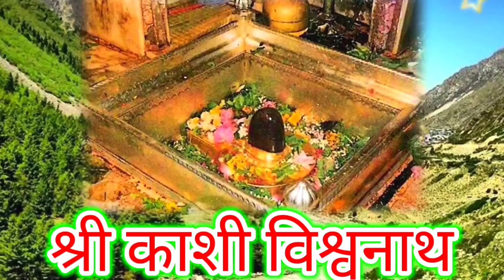सावन सोमवार व्रत कथा || Savan Somavar Vrat katha || शिव कथा || Sawan Somvar katha-Aacharya Guruji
सावन के महीने में सुहागिन महिलाएं जरूर करें ये 5 काम,जो चाहोगें मिलेगा सबकुछ ||Savan somvar puja
सावन के महीने में शिवलिंग पर भूल से भी न चढ़ाये ये 5 चीजें ||Savan somvar||sawan mah puja 6 july 2020
सावन सोमवार व्रत नियम,कब व्रत शुरू करें,क्या खाये,कैसे कपड़े पहने,कब व्रत खोले Savan somvar 6 july
सावन के किसी भी दिन नंदी के कान में बोल दे यह 2 शब्द मुँह से निकलते हीआपकी सभी इच्छा होगी तुरंत पूरी
nandi ke kaan mein kya bolna chahiye
sawan somvar vrat vidhi
nandi ke kan me bolna
sawan ke somvar vrat
sawan vrat vidhi
nandi ke kaan mein kya bole
sawan ka fast kaise kare
sawan ke vrat ki vidhi
sawan somvar vrat
sawan ka vrat kaise rakhe
sawan somvar
sawan somvar vrat kaise kare
shravan somvar vrat vidhi
Sawan2020:सावन माह में दिखे ये 5 संकेत तो समझे कि स्वयं भोलेनाथ का आगमन हो चुका है आपके घर-द्वार
sawan ka vrat
somvar ka vrat kaise rakhe
sapne me shivling par jal chadhana
savan
somvar ka vrat kaise kiya jata hai
sanketham
shravan somvar ki puja kaise kare
ghar me bhavre ka aana
shiv bholenath
sawan mahina
aaj ka rashifal
shiv bholenath
sawan mahina
aaj ka rashifal
sawan somvar ki puja vidhi
ghar me nevla ka aana
bholenath 3
kab loge khabar bholenath
sapne saap dekhne ki hai
sawan me saap dekhna
Savan 2020:पवित्र सावन के महीने में भूलकर भी न करें ये काम || श्रावण मास 6 जुलाई से 3 अगस्त 2020
पवित्र  भगवान शिव जी के प्रिय सावन मास में भूलकर भी न करें ये काम

tone totke, ala kitaab, ayurvedic, home treatment, sawan month, पवित्र सावन के महीने में गलती से भी ना करे ये काम नहीं तो बहोत पछताओगे, ayurevda, home remedies,  ना करे ये काम नहीं तो बहोत पछताओगे, shravan month,

पवित्र सावन,श्रावण मास माह शुरू होने के पहले जरूर करें ये 5 काम जो चाहोगें मिलेगागाड़ी,बंगला, बैंक बैलेंस,शिक्षा,नोकरी,शादी,प्रेम विवाह,सन्तान व सबकुछ
6 जुलाई से 3 अगस्त 2020 सावन_सोमवार_व्रत ऐसे करें मिलेगा मनचाहा वरदान।।Sawan_Somvar_Vrat_vidhi 2020 Solah Somvar
Shravan month 2020
Sawan Somvar 2020 Start date
Sawan ka pehla Somwar 2020 Date
Sawan kab hai 2020 Date
Sawan 2020 start date in Bihar
Sawan 2020 start date Delhi
Sawan Mela 2020
Shravan month 2020
Last Sawan somvar
Sawan Shivratri 2020
Savan 2020 Dates
सावन सोमवार, श्रावण मास, सावन माह, श्रावण सोमवार 2020,गुरु पूर्णिमा, देवशयनी एकादशी,5 जुलाई चन्द्र ग्रहण
सावन माह 2020
 सावन के सोमवार का व्रत कुँवारी कन्या, कुँवारे लड़के विवाह हेतु व शादीशुदा महिलाएं और पुरुष वैवाहिक जीवन में चल रही परेशानियों से छुटकारा पाने के लिए करते हैं।

2. मनोवांछित जीवनसाथी पाने के लिए अविवाहित युवतियां सोमवार का व्रत कर भगवान भोलेनाथ को प्रसन्न करती हैं।

3. यह व्रत करने से व्यक्ति को अकाल मृत्यु और दुर्घटना से मुक्ति मिलती है।
भगवान शिव और माता पार्वती की भक्ति का मास है सावन, जानें सोमवार व्रत तिथि और लाभ

4. इस व्रत को करने से रोगी व्यक्ति निरोगी काया प्राप्त करता है, तो सामान्य जनों को सुखी और समृद्ध जीवन का वरदान प्राप्त होता है।

5. आप अपने वंश को बढ़ाना चाहते हैं तो सावन में हर रोज शिवलिंग पर धतूरा चढ़ाएं। ऐसा करने से संतान सुख का योग प्रबल होता है।

सावन सोमवार के व्रत में भगवान शिव और देवी पार्वती की पूजा की जाती है। प्राचीन शास्त्रों के अनुसार सोमवार के व्रत तीन तरह के होते हैं। सोमवार, सोलह सोमवार और सौम्य प्रदोष। सोमवार व्रत की विधि सभी व्रतों में समान होती है। इस व्रत को सावन माह में आरंभ करना शुभ माना जाता है।
सावन सोमवार व्रत सूर्योदय से प्रारंभ कर तीसरे पहर तक किया जाता है। शिव पूजा के बाद सोमवार व्रत की कथा सुननी आवश्यक है।
व्रत करने वाले को दिन में एक बार भोजन करना चाहिए।

सावन सोमवार को ब्रह्म मुहूर्त में सोकर उठें।

पूरे घर की सफाई कर स्नानादि से निवृत्त हो जाएं।

गंगा जल या पवित्र जल पूरे घर में छिड़कें।

घर में ही किसी पवित्र स्थान पर भगवान शिव की मूर्ति या चित्र स्थापित करें।
sawan 2020, sawan somwar 2020, sawan maas 2020, sawan somwar 2020 dates, sawan 2020 start date, sawan somwar vrat dates 2020, sawan kab se shuru hai 2020, sawan somwar vrat 2020 dates, 2020 me sawan kab hai, sawan shivratri 2020, shravan 2020, sawan month 2020, sawan starting dates 2020, 2020 sawan ka mahina, सावन 2020, सावन मास 2020 कब से शुरू है, सावन सोमवार व्रत 2020,savan somvar vrat vidhi, solah somvar vrat vidhi, somvar vrat katha, magla gori vrat, nagpanchmi 2020, rakshabandhan 2020,guru purnima, chandra grahan 5 july 2020,
savan_somvar
savan
aacharya dharmendra shastri
savan
shravan mahinyatil gani
shravana masa
pavitra shravan maas
shravan mas
pandit dharmendra shastri
sawanmonth
savansomvarvrat
Aacharya guruji